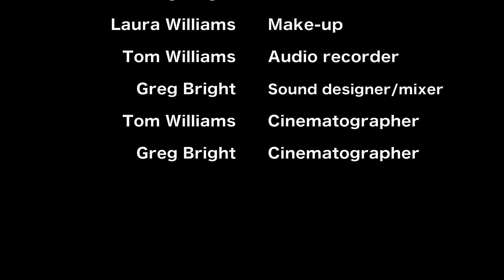Impedance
this is the BTS of my short film which I'm making with film studies at A level, I'm making it with my m8 Tom Williams who is directing the film, and our m8 Tom O'rouke is acting in it for use.

Filmed mostly with with a Lumix FZ1000